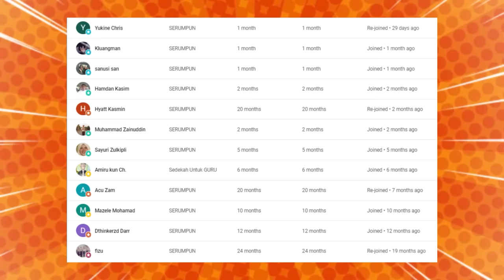🔥JANGAN MAIN-MAIN DENGAN BANGSA INI❗ BANGSA Y4HUDI DAN BANGSA ARAB PUN KALAH❓ MELAYU PALING BERANI❗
GAES BANTU SUPPORT CHANNEL KITA :

+ @CAKMOJIB TV
+ @KEBUN CAKMOJIB